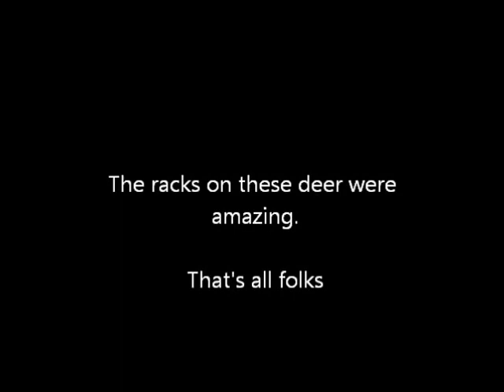Dyrehaven park Denmark (Red deer and Sika deer)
Dyrehaven park Denmark (Red deer and Sika deer). A walk in the park this morning proved to be a beautiful event with the bucks displaying large racks and many does in the herds of both red deer and sika deer...